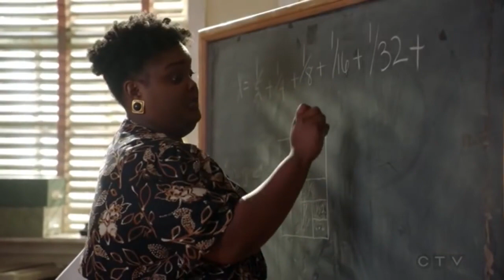Georgie Cooper Passes the Test || Young Sheldon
Young Sheldon